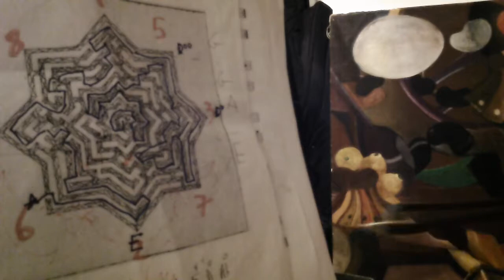Andrea Cote MAZE #2 ZOOM0028